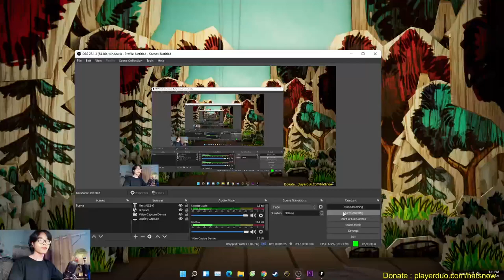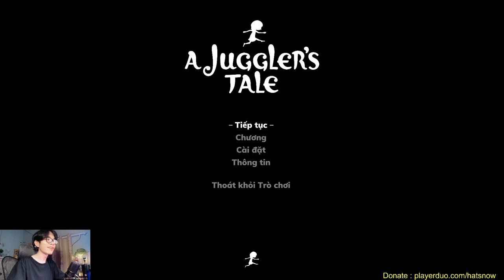HAT Live | Game h.ack bay não người chơi // A juggler's stale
Mọi người coi vui vẻ nha